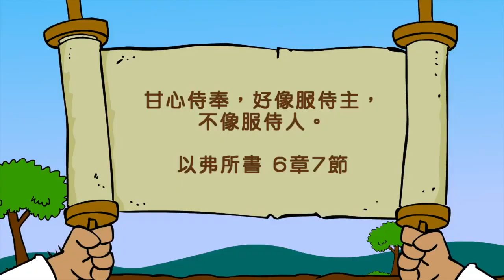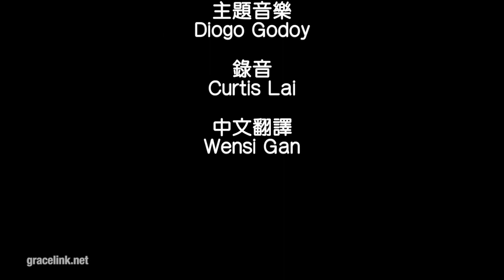Grace Link 恩典環 A年 第三季 第4課 「人人為我，我為人人」